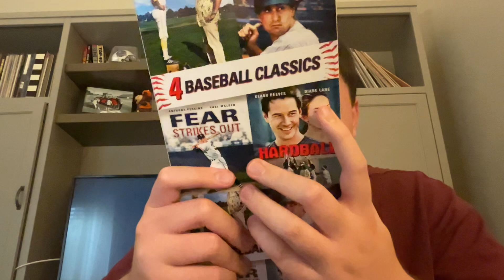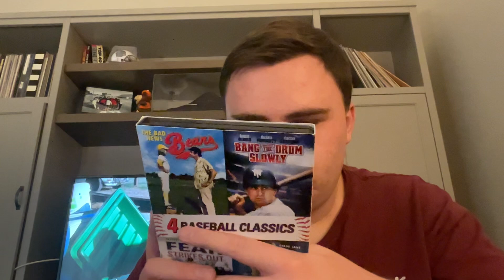Movies I Really Like: “The Bad News Bears” (1976)